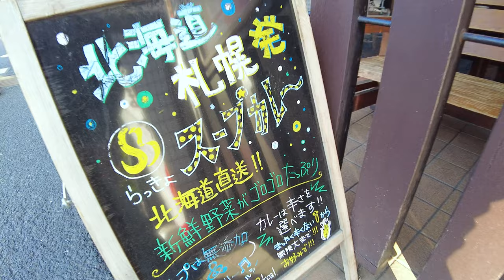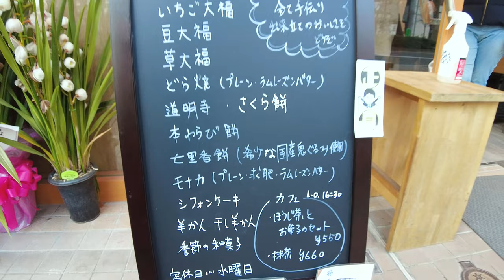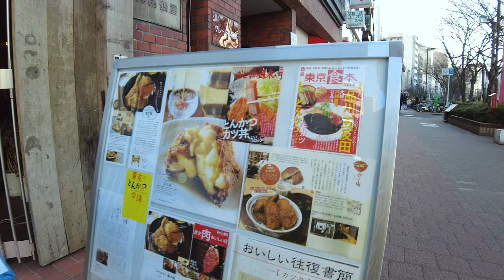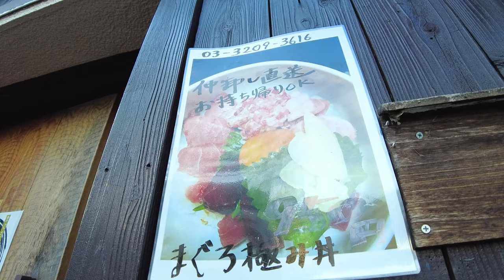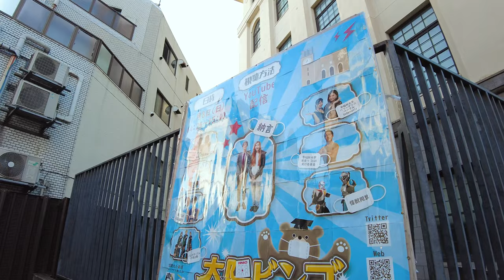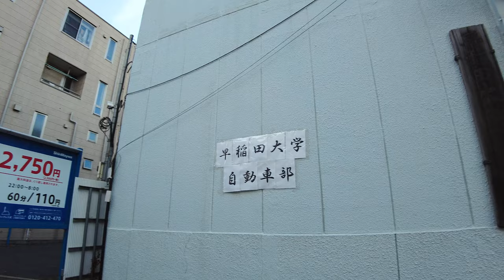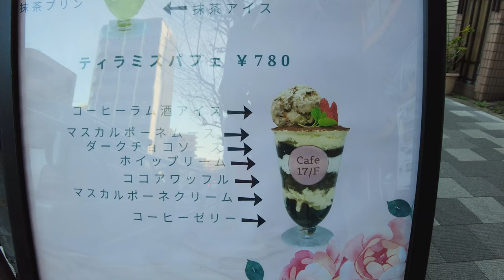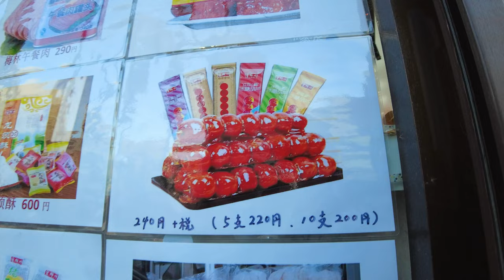[4K ASMR] Waseda walk in Tokyo (non-stop 1 hour 07 minutes) Waseda University, pedestrian paradise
This is a video of taking a leisurely walk in Japan. I also walk a lot on the back road. Waseda Station is located in Shinjuku Ward, Tokyo. Waseda University is one of the most difficult schools in Japan. The cityscape is full of greenery, and it is a friendly city where everyone watches over the children. There is also a pedestrian paradise on this day, so walking is fun.

My Gear
Camera:Blackmagic Design Pocket Cinema Camera 4K
Camera:Gopro hero9
Camera:DJI Pocket 2 Creator Combo
Stabilizer:Zhiyun-Weebill-S
SSD:SanDisk PortableSSD 2TB
Camera Lens:SAMYANG Single focus lens